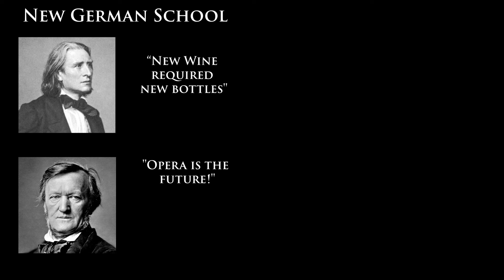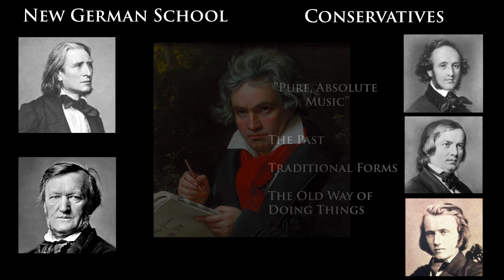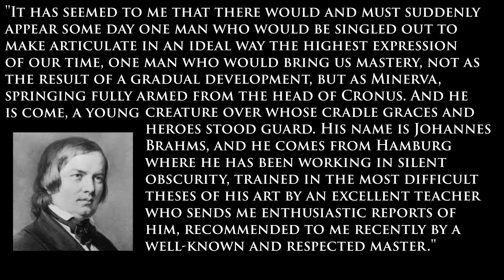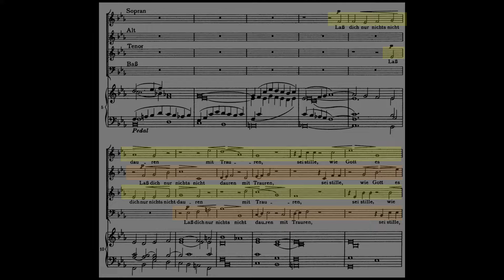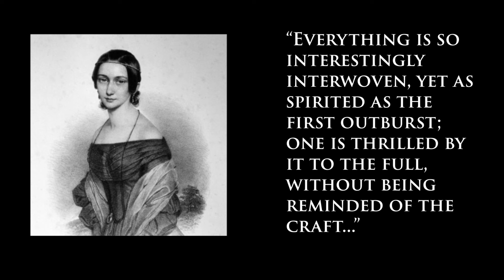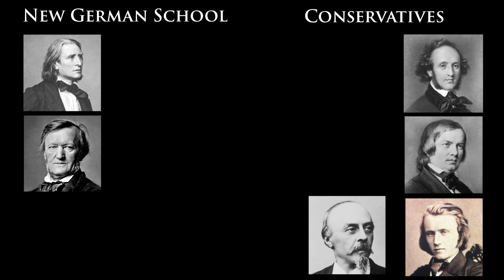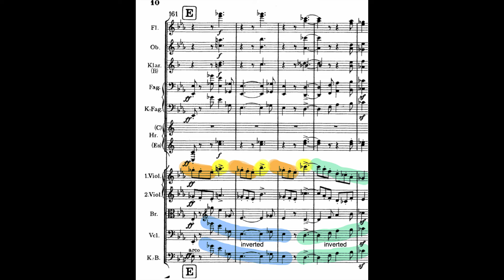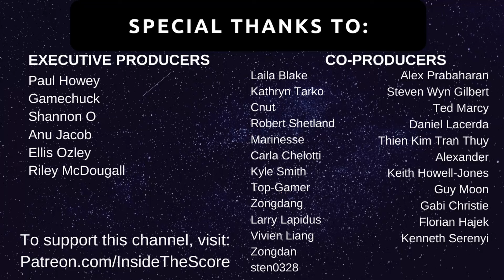Why Listen to Brahms?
This video looks at the importance of Johannes Brahms, in the context of the War of the Romantics (against Wagner and Liszt, supported by Schumann and Mendelssohn), and also looking closer at his Geistliches Lied, and his First Symphony, the Symphony No. 1 in C minor. We look at how Brahms' music is motivic, using motifs and tiny cells to weave extraordinary tapestries of motivic music.